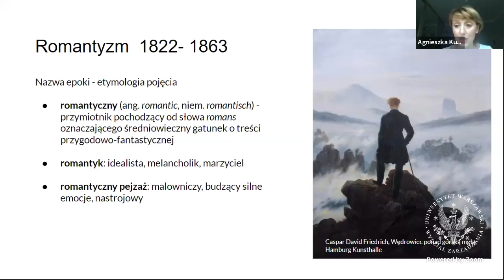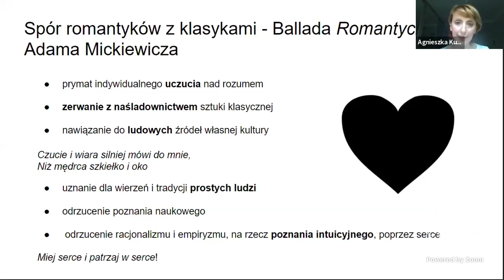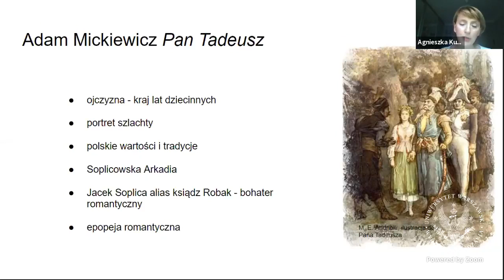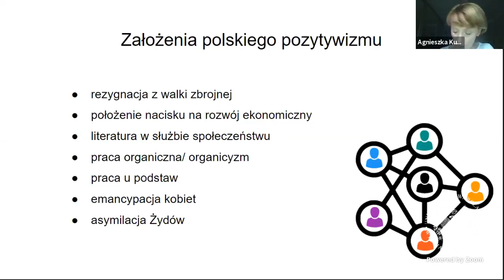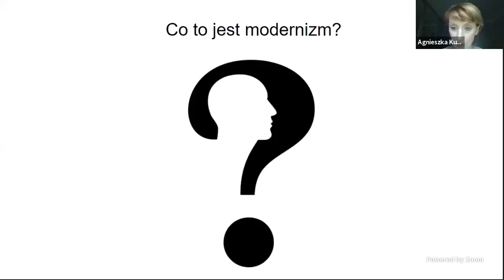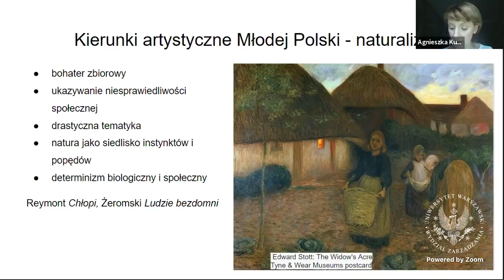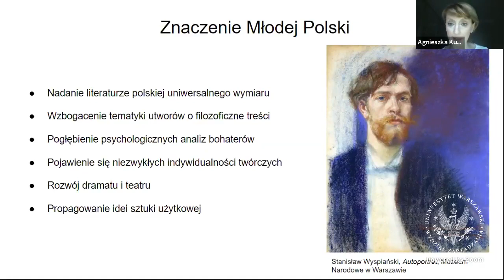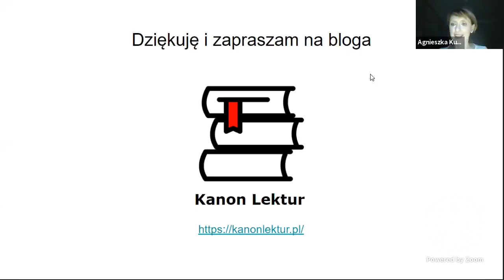Od romantyzmu do Młodej Polski. Powtórka przed maturą.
Zamieszczony materiał jest zapisem spotkania online zorganizowanego przez Korona Matura w ramach projektu Zwolnieni z Teorii. Samą prezentację znajdziecie na blogu